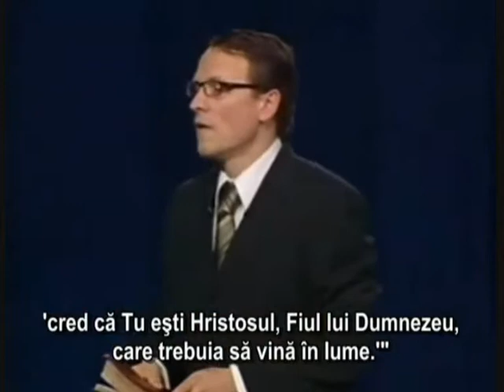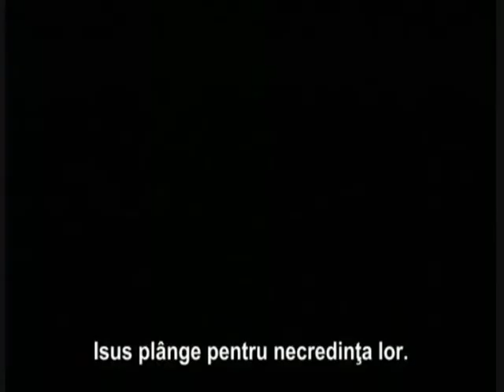Isus plange din cauza necredintei noastre